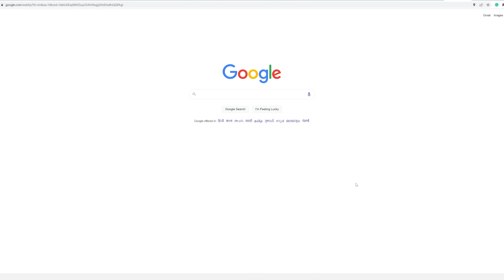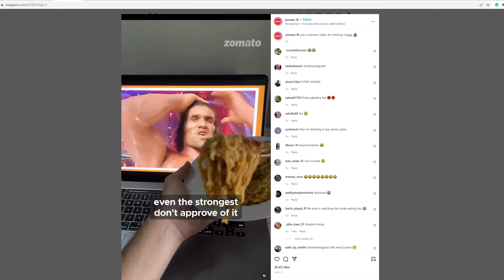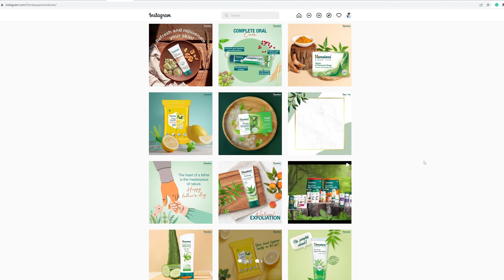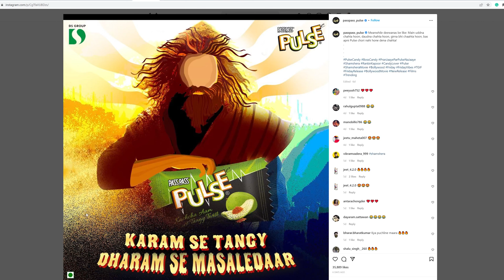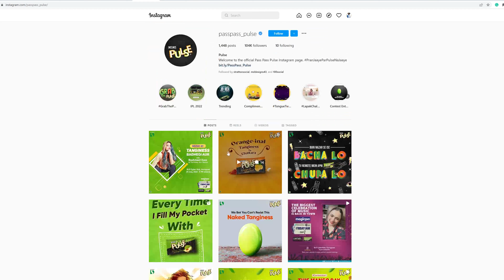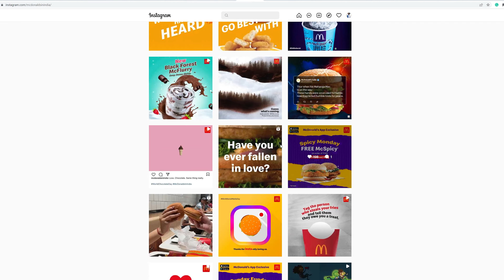Best Website For Graphic Design Inspiration | Generate New Ideas-Hindi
In this video, I'll show you my top favourite website or social media pages for graphic design inspiration.
After watching this video you quickly generate design ideas.

I hope you enjoyed the video and learn something from this video.
If you are watching our graphic design video the very first time, so please click on the subscribe button and enable notifications to get notifications for more Photoshop tutorials, Illustrator tutorials, Tips & Tricks, and much more